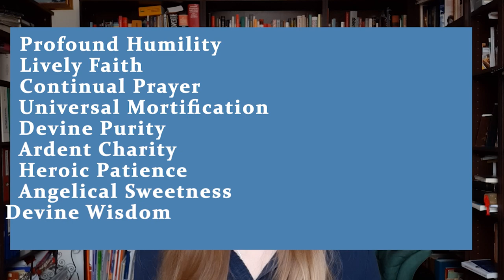True Devotion to Mary by St. Louis de Montfort (Summary+Review)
This book is St. Louis´ guide for the Total Consecration to Mary where he explains the necessity of devotion to Mary in general and the necessity of the consecration in particular.

Or on Amazon

Rating system:
10/10 breathtaking, must read
9/10 really good
8/10 good
7/10 good (maybe not for everyone)
6/10 and less: I try to read good books lol so that rating should not occur

Image source